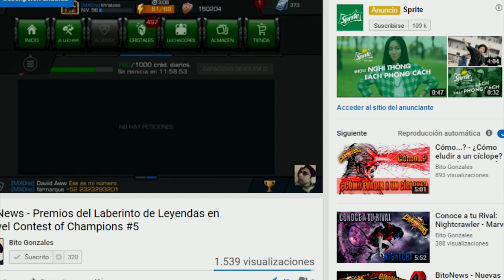Pesadilla del Infinito: Capítulo 2 (Irreclamable) M.O.D.O.K. & Corvus Glaive - MCOC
Hola cómo están players? Aquí les dejo el 2do capítulo de Pesadilla del Infinito en modo irreclamable, los bosses son M.O.D.O.K. y Corvus Glaive.

*Like para subir rápido el próximo capítulo.